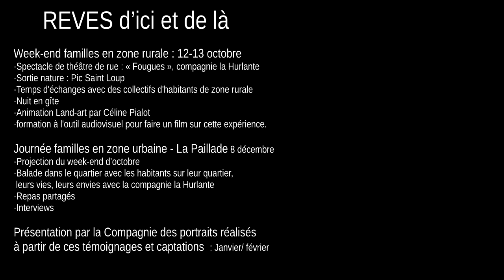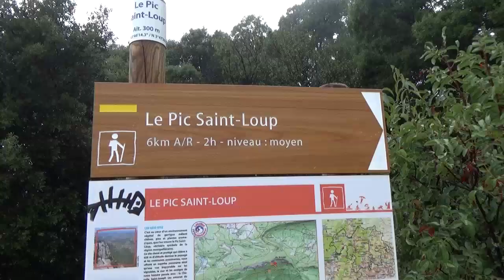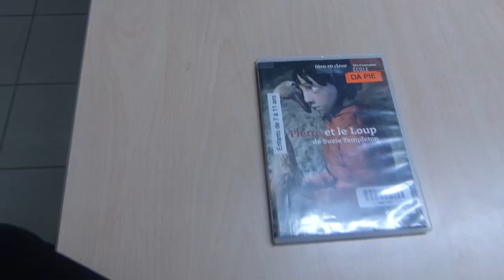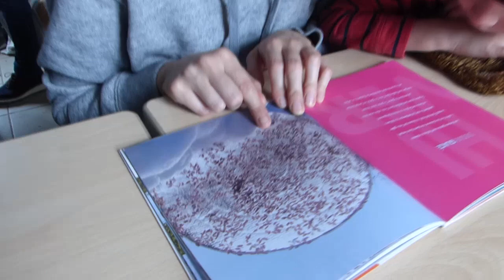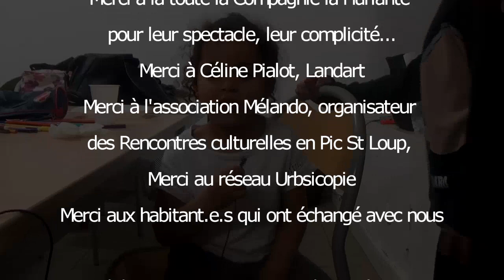Pic St Loup nous voilà !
Ce film fait parti du projet Rêves d’ici et de là, une envie d’échanger sur les représentations entre monde urbain et monde rural (ou péri-urbain), d’aller à des événements culturels et de se former à l’audiovisuel. Cette action est fiancé par le CGET et la Drac Occitanie.
Le film retrace la première étape  un week-end familles en zone rurale réalisé en  octobre avec des habitant.e.s de la Paillade. Week-end riche puisqu'il a consisté en :
    • Spectacle de théâtre de rue : « Fougues », compagnie la Hurlante
    • Sortie nature : Pic Saint Loup
    • Temps d'échanges avec des collectifs d'habitants de zone rurale et projections de films.
    • Nuit en gîte
    • Animation Land-art par Céline Pialot
    • formation à l'outil audiovisuel pour faire un film sur cette expérience.

Bon visionnage